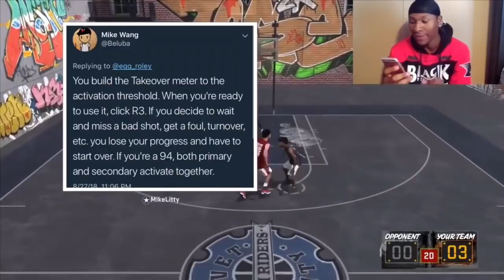NBA 2K19 TAKEOVER MODE EXPLAINED! THE BEST ARCHETYPE TO MAKE IN NBA 2K19 MYPARK TRAILER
NBA 2K19 TAKEOVER MODE EXPLAINED! THE BEST ARCHETYPE TO MAKE IN NBA 2K19